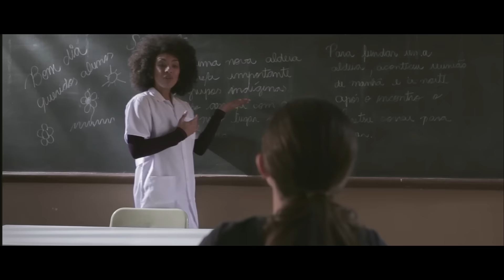Você pode confiar !